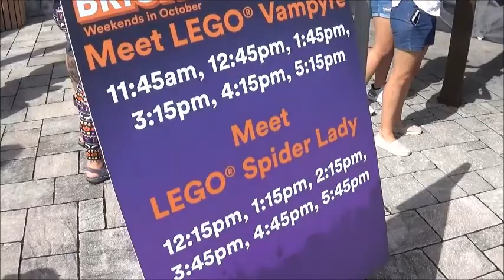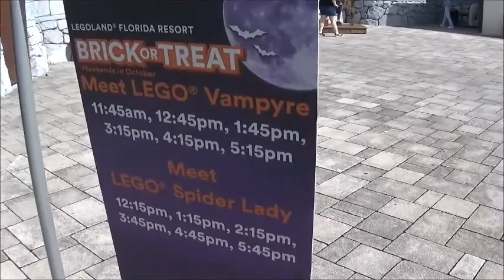2019 Lego Spider Lady Meet & Greet LEGOLAND Florida BRICK OR TREAT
This is the 2019 Lego Spider Lady meet & greet that takes place at LEGOLAND Florida during their Halloween celebration called Brick Or Treat.